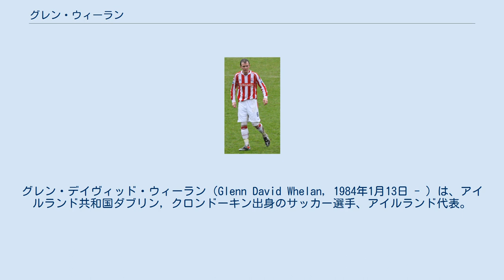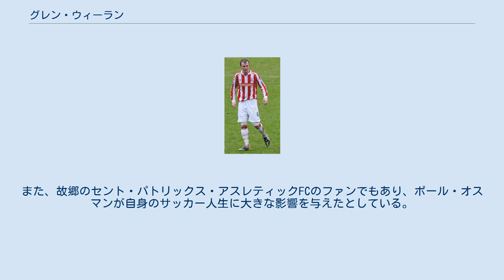グレン・ウィーラン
フリートウッド・タウンFCの選手
グレン・デイヴィッド・ウィーラン（Glenn David Whelan, 1984年1月13日 - ）は、アイルランド共和国ダブリン, クロンドーキン出身のサッカー選手、アイルランド代表。
フリートウッド・タウンFC所属。
 マンチェスター・シティFCでプロ生活を開始したが、UEFAカップに1度出場したのみにとどまると、ベリーFCへの期限付き移籍を経て、シェフィールド・ウェンズデイFCへ完全移籍を果たし、チームは2005年5月にチャンピオンシップに昇格した。
2008年1月には、移籍金50万ポンドでストーク・シティFCと契約し、すぐさまチームはプレミアリーグに昇格した。
個人としてはトニー・ピューリス監督の下で地位を確立するのに当初は苦労したが、2009年頃に定位置を掴み、2011年にはFAカップ決勝進出に貢献した。
なお、結果は古巣のマンチェスター・シティに0-1で敗れている。
ピューリス監督からマーク・ヒューズ監督に交代した2013-14シーズンもレギュラーであり続けた。
 マンチェスター・シティ 2001年にアイルランドのチェリー・オーチャードFCからマンチェスター・シティFCに移籍してプロ生活を開始する。
2003年8月にUEFAカップ2003-04のトータル・ネットワーク・ソリューションズFC戦において、ポール・ボスフェルトとの交代でプロ初出場を飾るが、翌月の9月29日には、ディビジョン3 (4部)のベリーFCへ1ヶ月の期限付き移籍、12月24日に再びベリーへ期限付き移籍に出され、15試合に出場していた。
 シェフィールド・ウェンズデイ ベリーでのプレーが、シェフィールド・ウェンズデイFCのクリス・ターナー監督の目に留まり、2004年7月に自由契約で同クラブへ完全移籍をし、8月21日のハダースフィールド・タウンFC戦で初出場を飾る。
次のフットボールリーグカップでのウォルソールFC戦において、リー・ピーコックの決勝点をアシストするプレーをターナー監督に称賛されると、9月11日にウォルソールとのリーグ戦で初得点を挙げる等、加入程なくして結果を残す順調なスタート切ったが、22日にリーグカップでのコヴェントリー・シティFC戦でマット・ミルズへの激しいプレーでレッドカードによる一発退場処分となった。
1年目の2004-05シーズンは、9月の時点で14位と一時低迷し、ターナー監督からマーク・スミス監督代行を経て、ポール・スタロック監督へと交代する事態にあったが、最終的にはプレーオフ圏内の5位でレギュラーシーズンを終了。
プレーオフでは、ブレントフォードFCを下してミレニアム・スタジアムでの決勝戦にまで進出し、そして決勝のハートリプール・ユナイテッドFC戦において、ウィーランは勝ち越し点を挙げる活躍でマン・オブ・ザ・マッチに選出され、チームを昇格に導いた。
 チャンピオンシップ (2部)での開幕となった2005-06シーズンは、昇格の立役者の活躍から注目され、また、主将のリー・バレンが負傷したことで、21歳ながらスタロック監督に主将に任命されることになったように周囲の期待は高かったが、チームは降格間近の19位に終わり、個人としては46試合1得点となった。
この結果、スタロック監督からパフォーマンスに不満を持たれたことで、ウェイド・スモール、ケニー・ラント、ヨアン・フォリーといった中盤の選手が強化され、ウィーランは構想外扱いとなっていた。
しかし、後任にブライアン・ローズ監督が就任すると、一転して能力を買われてレギュラーに据えられており、リーグ戦で7得点を挙げる活躍等でクラブの年間最優秀選手賞を受賞し、更に2006-07シーズン終了後には契約更新を打診された。
2008年1月にバーンリーFCとプリマス・アーガイルFCからのオファーをクラブ側は拒否していたが、移籍期限最終日にストーク・シティFCからの移籍金50万ポンドのオファーを受理した。
 ストーク・シティ 2008年1月30日に移籍金50万ポンドでストーク・シティFCと3年半契約で合意する。
2月2日のカーディフ・シティFC戦において、82分に...